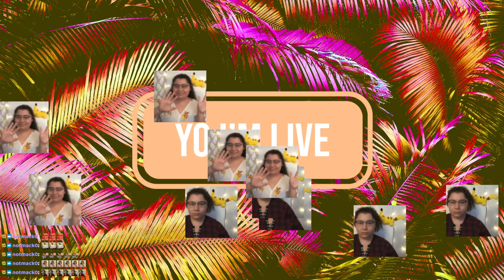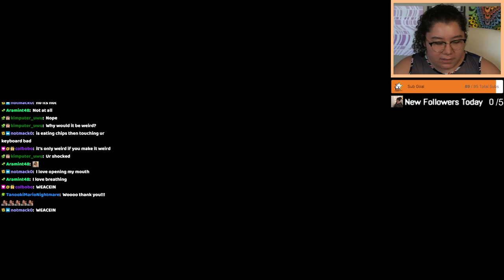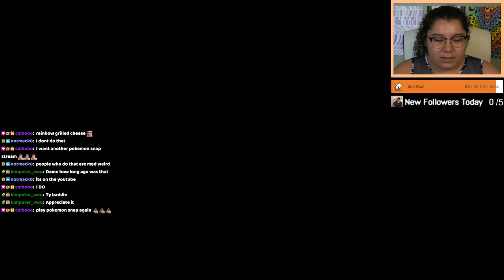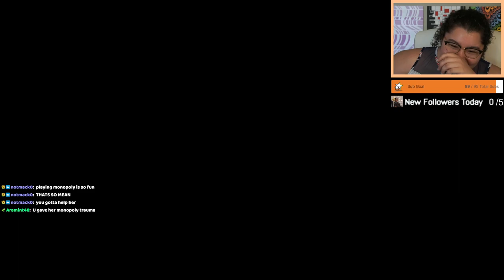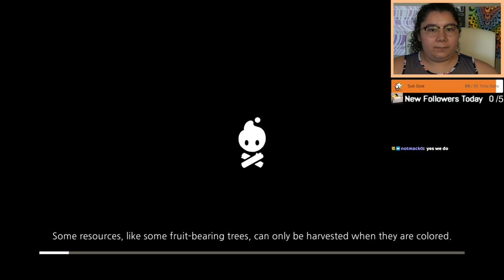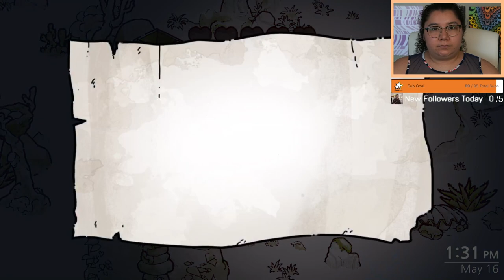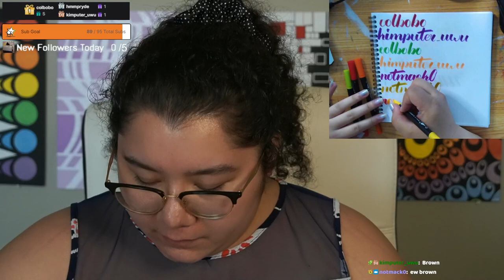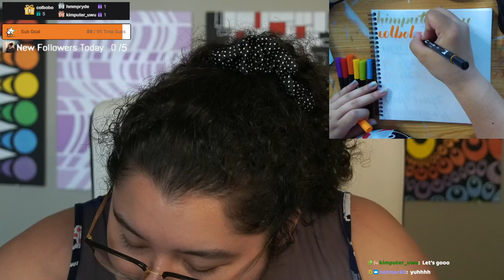5/16/23 START OF A NEW ERA! - MK8 Deluxe, Cozy Grove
Time Stamps
00:00:00 Starting Soon
00:05:30 Intro
00:21:00 MK8 Deluxe
02:05:00 Cozy Grove
03:25:00 Thanking Subs Calligraphy